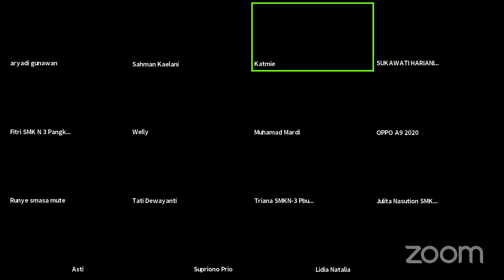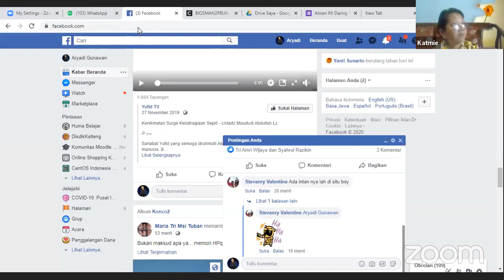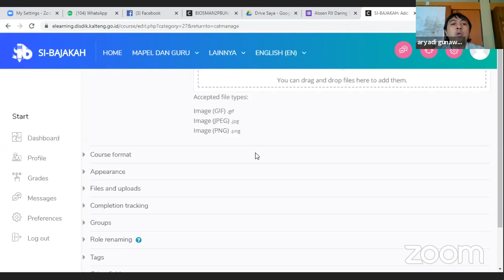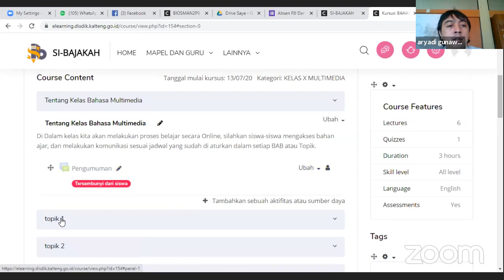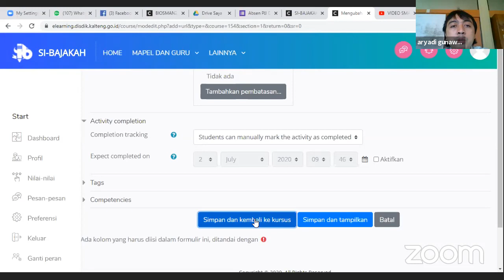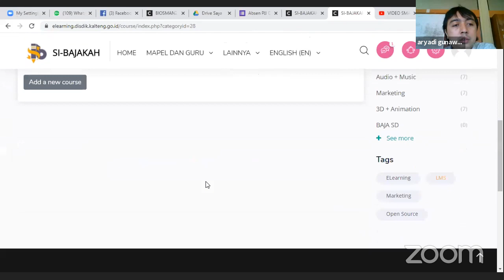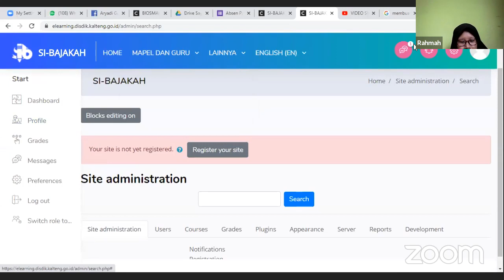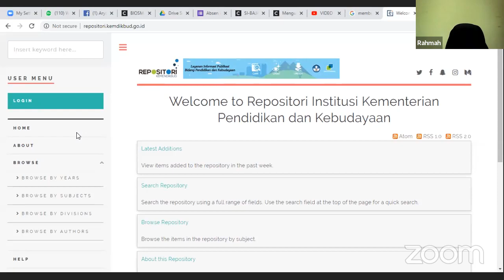Rekaman Vicon Pengelolaan PJJ Daring Berbasis LMS Series #1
Aktivitas Sharing PJJ Daring dengan LMS